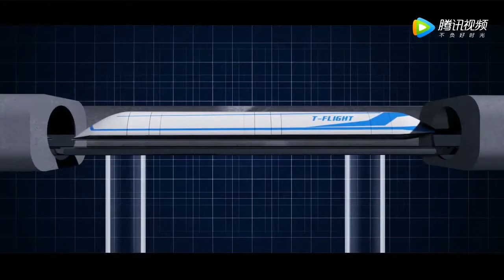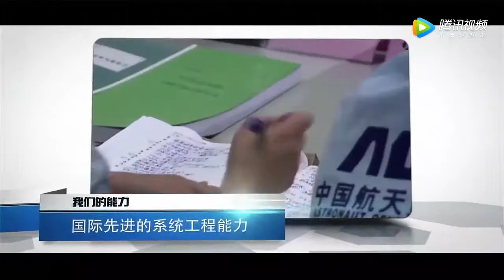China's Plan To Rival The Hyperloop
In this Chinese video a concept similar to the hyper loop is portrayed and could potentially become a future rival.

Also i couldn't find the source of these videos because i don't speak Chinese (lol) so any extra information would be awesome